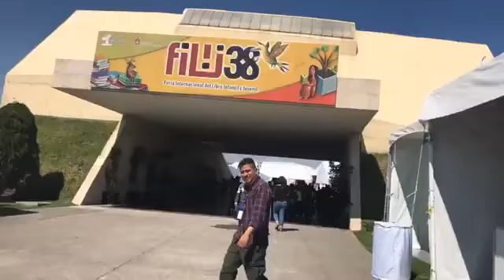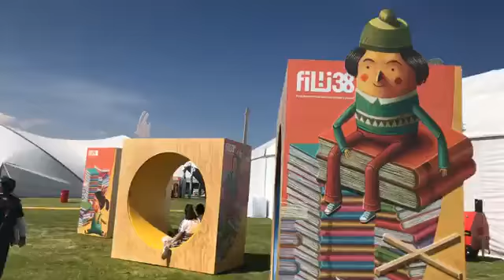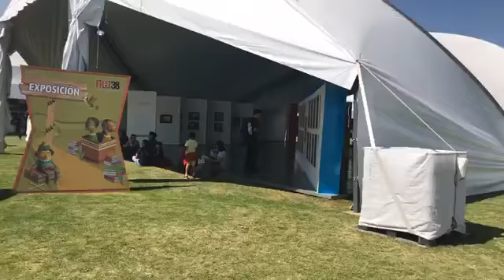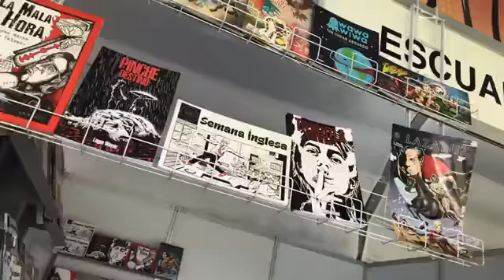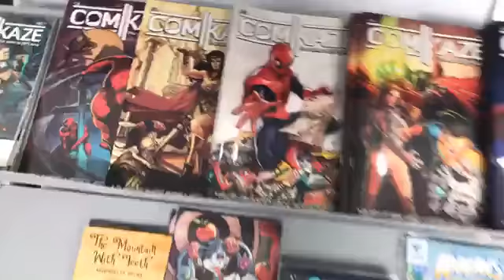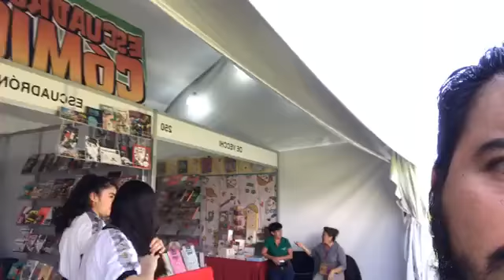Conoce a El Escuadrón del CÓMIC mexicano en la 38 FERIA del LIBRO Infantil y Juvenil FILIJ 2018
En FILIJ 38 sumaron esfuerzos Editorial Perro Muerto, Nostromo Ediciones, Fixion Narradores y la revista Comikaze creando el Escuadrón del Cómic.